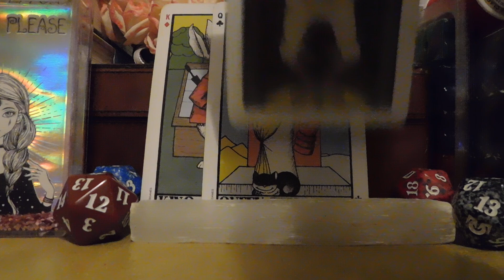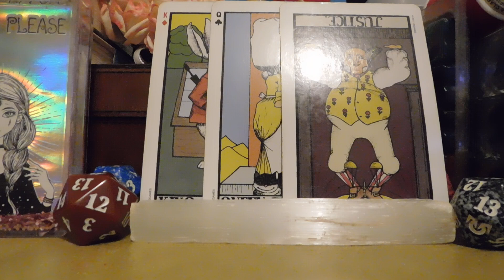Is it love? tarot reading